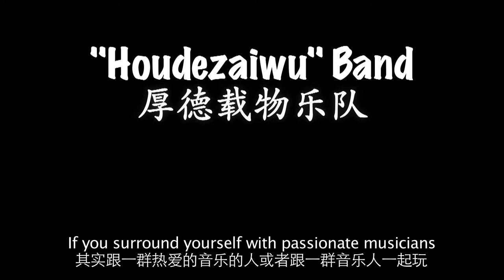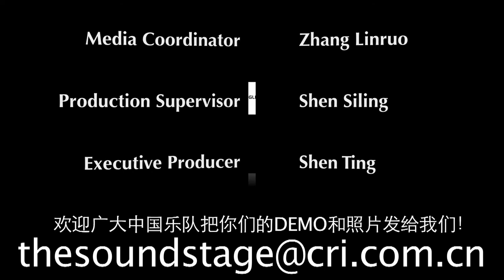The Sound Stage - Episode 16: Houdezaiwu 厚德载物 (Shanghai Pt. 1) LIVE!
SPECIAL LIVE EPISODE!

The Sound Stage is in Shanghai!

Houdezaiwu 厚德载物

Our main event is CRI's very own Xiao Fei and Lucy. Along with their friend Cheng Huihong, they formed a band to put on a rock show for their beloved fans. Lucy, an experienced Zither player, Xiao Fei, a blues rocker, and Cheng Huihong, a pop singer and piano player, joined forces to see what happens when you mix traditional Chinese music with Western rock and pop!

The result is something fresh, original, and it may surprise you. Wait until you hear Cheng Huihong's voice, XIao Fei's blues guitar solo, and Lucy matching all of them with her rock 'n' roll Guzheng! You won't able to wait to see what they come up with next.

WeChat Official 微信公众号:
CRITheSoundStage